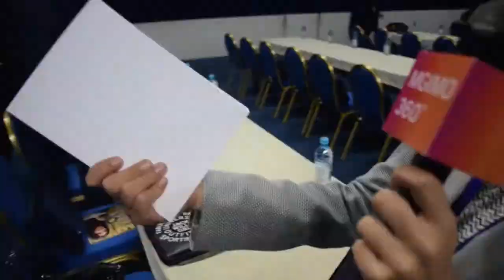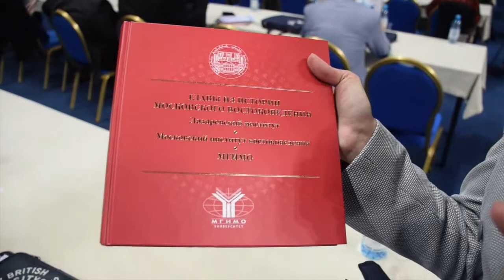В Ереване - все, что осталось за кадром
Ереван. Долма, шашлык, шаурма: все,что осталось за кадром.